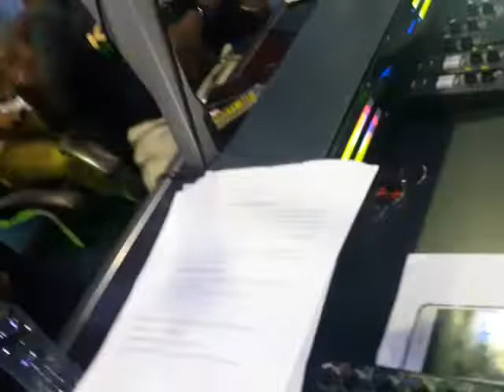EXCLUSIVE: You Need To Watch This Video For Yourself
Like my Facebook Page - @ghanapubliceye